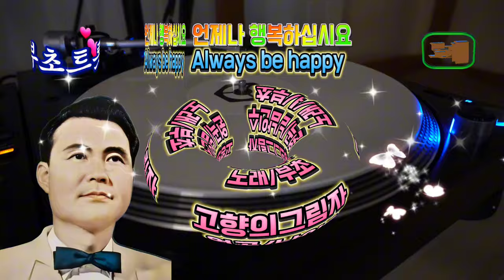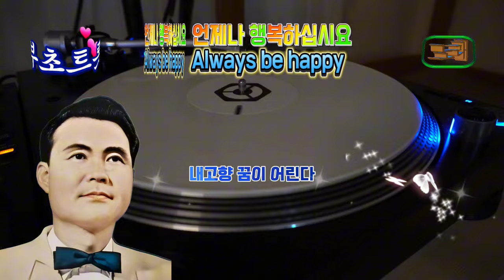고향의그림자~부초(원곡:남인수)가사첨부~1954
찾아 갈 곳은 못 되더라 내 고향
버리고 떠난 고향이길래
수박 등 흐려진 선창가 전봇대에
기대서서 울적에
똑딱선 프로펠라 소리가
이 밤도 처량하게 들린다
물위에 복사꽃 그림자 같이
내 고향 꿈은 어린다

찾아 갈 곳은 못되더라 내 고향
첫사랑 버린 고향이기에
초생달 외로이 떠 있는 영도다리
난간 잡고 울적에
술 취한 마도로스 담뱃불
연기가 내 가슴에 날린다
연분홍 비단실 꽃구름 같이
내 고향 꿈이 어린다

마지막 울던 고향이길래
이슬비 내리는 낯설은 지붕밑을
헤매 돌며 울적에
저 멀리 날아가는 갈매기
불러도 대답없이 갔느냐
새파란 별빛이 떠도는 물에
내 고향 꿈만 서럽다